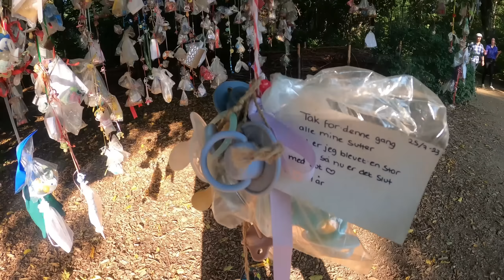LUGARES NADA TURÍSTICOS EM COPENHAGUE - Ep90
COPENHAGEN - DINAMARCA
Passeando com um amigo local por Copenhagen.